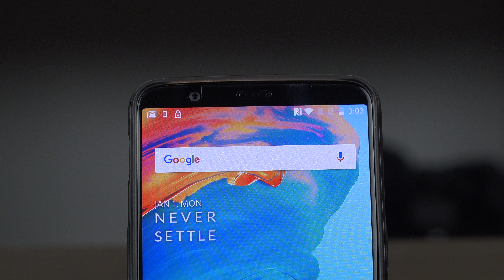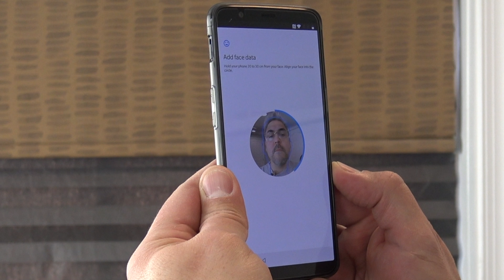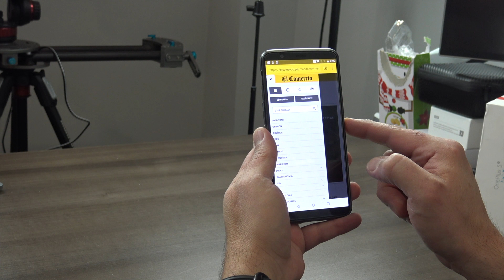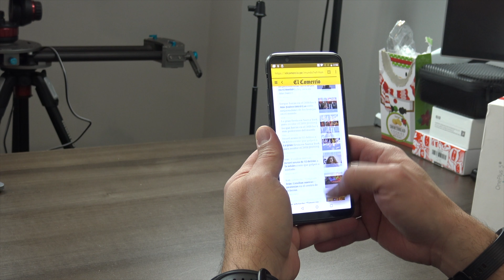Este es el que me faltó en el 2017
Hoy les tengo el revisado del celular inteligente que he estado esperando y nunca me llegó en el 2017, pero que mejor que a inicios del 2018 para desempaquetarlo y darles el revisado!! interesados pueden saber mas del producto.
Usen este cupón  BJ5T  para dejarlo en: 478.99